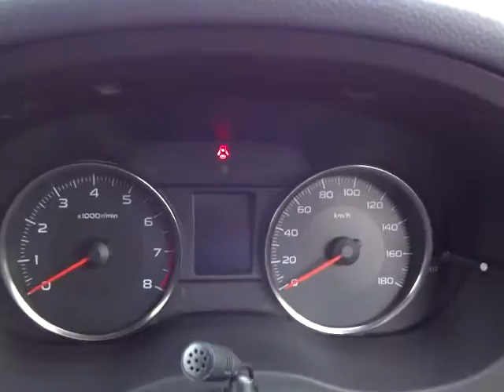スバル インプレッサスポーツ 2.0i アイサイト 4WD (A009)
スバル インプレッサスポーツ 2.0i アイサイト 4WD

sakucity nagano
Models. Valid